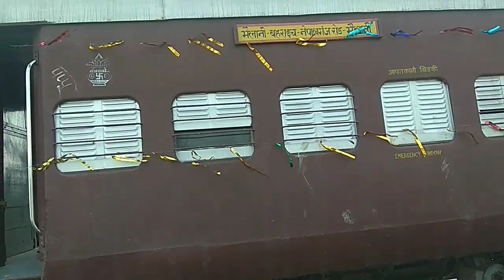Farewell Train of Mailani-Nanpara Meter Gauge Section|| मैलानी-नानपारा मीटरगेज रेलखंड पर विदाई ट्रेन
3 दिन में मैलानी-नानपारा रेल खंड की स्थिति स्पष्ट हो जाएगी l 17 फरवरी को HC में सुनवाई है l
Farewell Train Mailani Bahraich Nanpara विदाई ट्रेन मैलानी बहराइच नानपारा